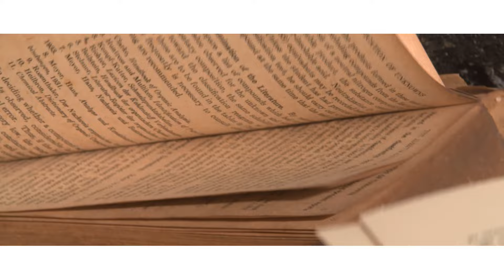Pathcode CHEN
EXO Official